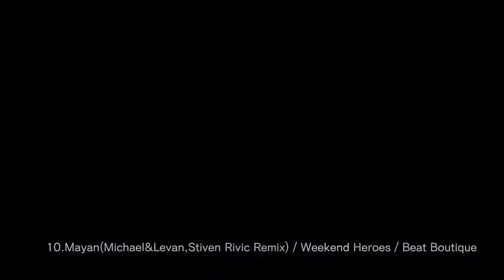Taisuke Chiba - Guest Mix- 🎧2021/2/28🎧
Analog Journey Broadcast

01.Mode Apart - Ohana   [Perspectives Digital]
02.Koschk - Fallout [Area Verde]
03. dijimboh - Brave  [Colorize]
04. Atrbut -  Juno [Area Verde ]
05. Helsloot - When We Meet Again (Beatamines Remix)  [Poesie Musik]
06.Dimitry Molosh-  Orchard (Kasper Koman Remix)  [Mango Alley]
07.Forty Cats - Fogging (Alfonso Muchacho Remix)  [MNL]
08.Francesco Farfa, Sandro S - Purple Break (Hernan Cattaneo & Graziano Raffa Remix) [Sudbeat Music]
09.Common Occupation -Yelp (Dowden Remix)   [Groove 9]
10.Weekend Heroes - Mayan (Michael&Levan,Stiven Rivic Remix)  [Beat Boutique]